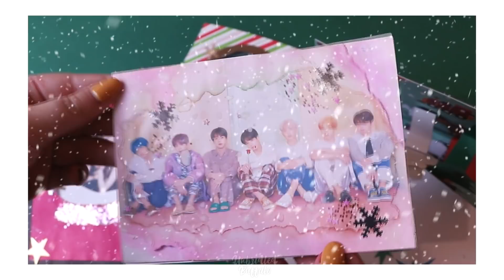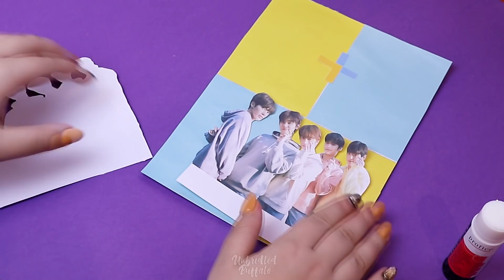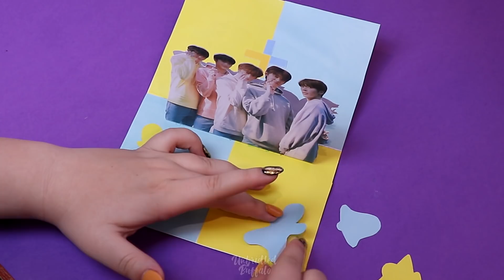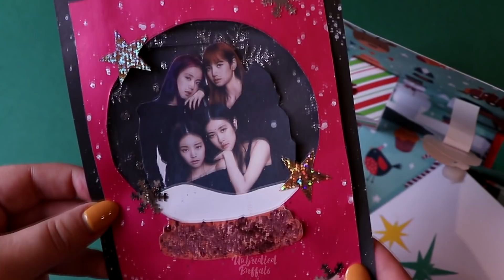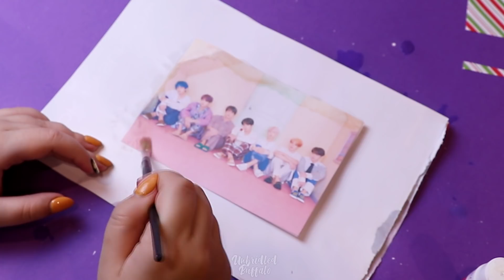❄️ CHRISTMAS K-POP DIY ❄️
It's Christmas time! If you think that Christmas cannot be full of K-pop... Then you're wrong! Check our DIY ideas for the CHRISTMAS K-POP CARDS! ♥ Enjoy and let us know which one do you like the most!

And if you like our vlogs and other videos we publish on our channel, you're a fan of South Korea, K-POP or K-Beauty... 👇

✉️ More SNS! ✉️

EXO - Ooh La La La
All rights of SM Entertaiment